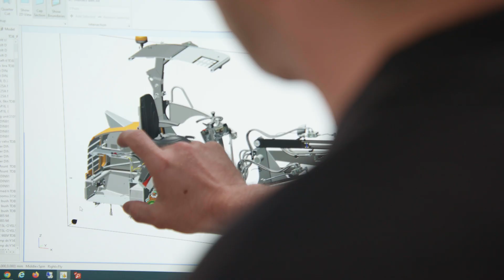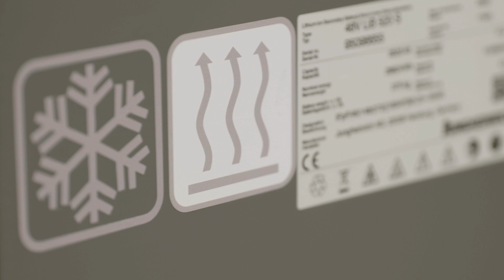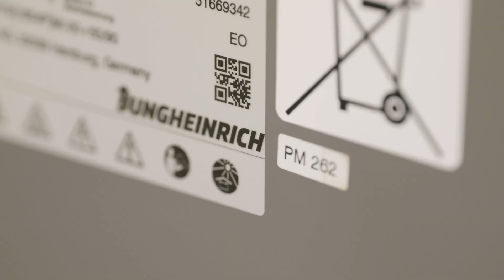Jungheinrich Powertrain Solutions at Tobroco-Giant: Success story of advancing teamwork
For Tobroco-Giant, manufacturer of compact and telescopic loaders and telehandlers, the future is electric.

The G2200E and the G2200E X-TRA are wheel loaders with an operating weight of 2.2 tons and are the first electric
machines to be built at Tobroco-Giant. have been built. Owner and Managing Director Toine Brock expects that in the medium term half of the compact equipment will be electrically powered.

Currently, Tobroco-Giant is working on electric machines in the 1.5-, 2.5- and 2.5- and 3.5-ton classes.